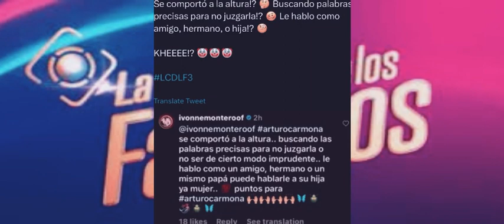IVONNE MONTERO DEFIENDE A ARTURO CARMONA Y DICE QUE NO ES TOXICO? EN LCDLF 3